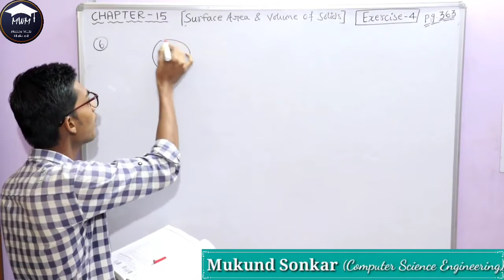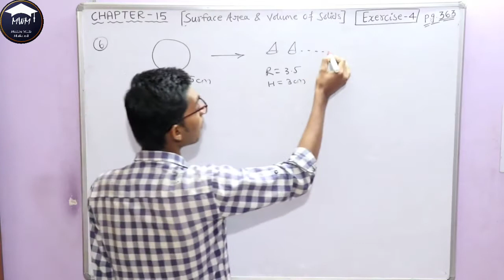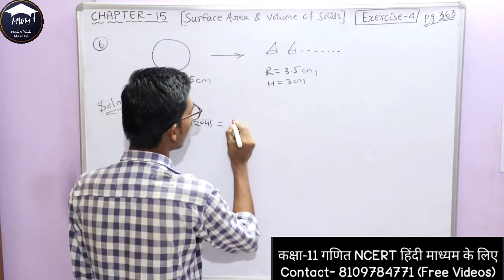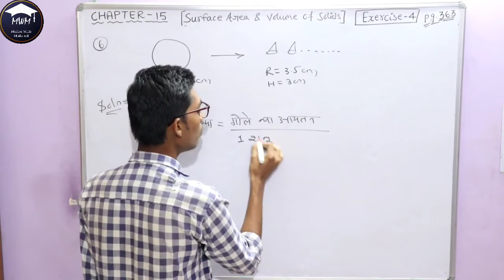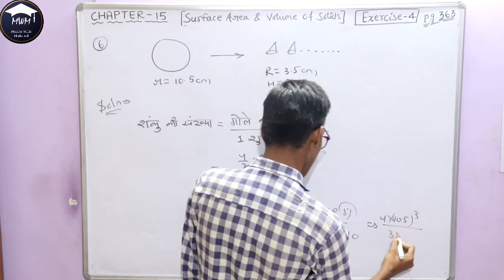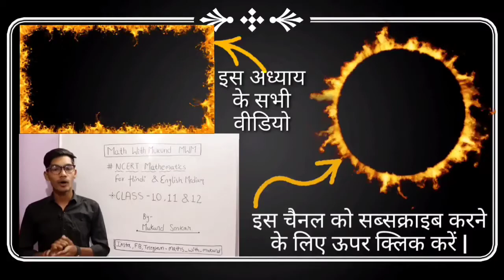Chapter-15 CG-BOARD Class-10 Maths (Surface area and Volume) | (Sphere) Gola & (Hemisphere) Ardhgola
इस वीडियो में  मैंने आपको कक्षा-10 का अध्याय -15 समझाया है |
Share this Channel Link to all CLASS-10 CG-BOARD STUDENTS---

कक्षा-10 (छत्तीसगढ़ बोर्ड) वालों के लिए खुशखबरी अब वह अपनी गणित की संपूर्ण पाठ्यक्रम की पढ़ाई ऑनलाइन लेक्चर के माध्यम से कर सकेंगे | इनको कुछ इस तरह से पढ़ाया जाएगा कि अंग्रेजी तथा हिंदी माध्यम विद्यार्थियों को समझने में आसानी होगा |

इस चैनल पर कक्षा-दसवीं छत्तीसगढ़ बोर्ड का संपूर्ण पाठ्यक्रम पूरा कराया जाएगा आगे के वीडियोस और अध्याय के लेक्चर के लिए हमारे इस चैनल को सब्सक्राइब करिएगा और बैल आइकन घंटी दबाना ना भूलिएगा |

Thankyou...